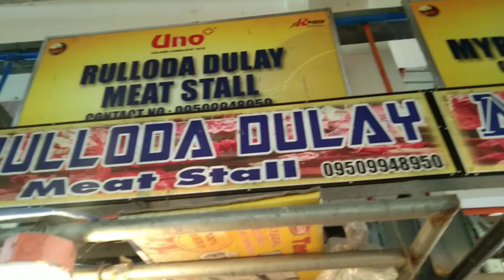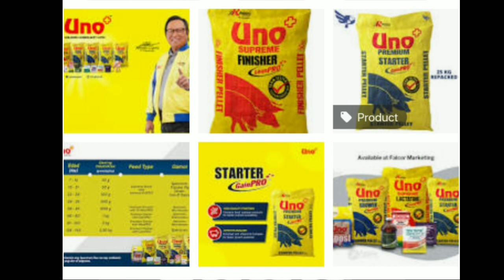UPDATE | Magkano na ang feeds ngayon live weight dress weight at karne ng baboy | Sept.4,2022